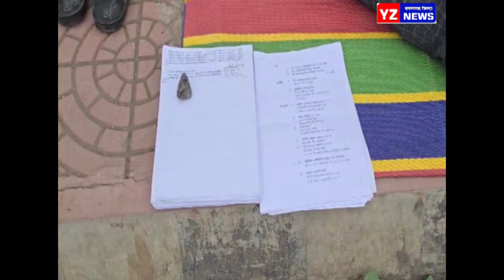मोहफूल वेचायला गेलेल्या युवकाला मारहाण